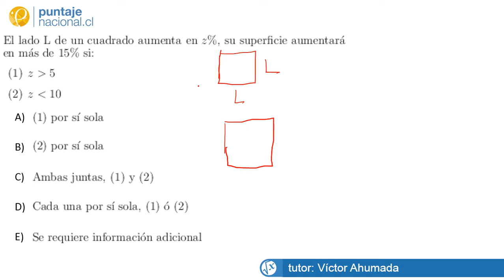Matemáticas Pregunta 17201